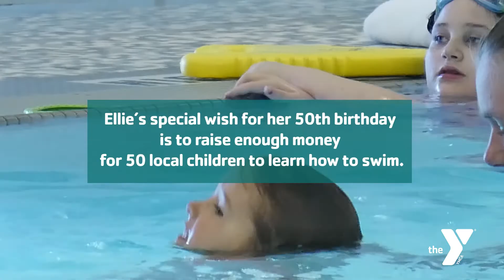Ellie's 50th Birthday Wish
Ellie Wainwright is the Regional Group Exercise Coordinator at the Barco-Newton Family YMCA in Fleming Island, Florida and the Dye Clay Family YMCA in Orange Park, Florida. She’s turning 50 in April and has a special wish that comes from a very personal experience.